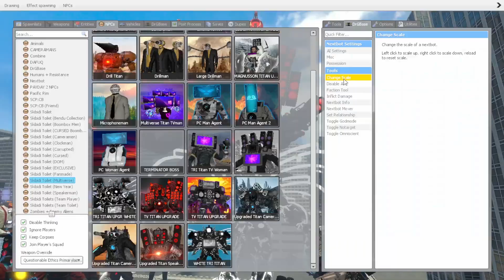new boss titan speaker man vs all dafuq doom in garry mod | ZGAMER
In this video, the upgraded Titan is a huge improvement over the old version and will make your day! Titan is a character that has been upgraded with a new look and features. He's become more powerful and is now able to fight on even the most difficult levels in Garry's Mod. Clock man has also been upgraded, with a new look and features that make him more powerful.
If you're a fan of Garry's Mod, then you should check out these new toilets added to the game! The Titan is a huge upgrade over the old clockman, and is sure to make your day! Loaded with features and filled with laughs, this is one video you won't want to miss!

🌟 Our channel has something for everyone. We're here to provide videos with the latest games. That entertains you. Let's Play: We break down gameplay and overall enjoyment to help you. Find your next gaming obsession. Get ready to embark on an epic gaming journey with us. Whether you're a casual gamer, a competitive pro, or just someone who loves gaming culture, ZGAMER is your home for all things gaming. Let's play, learn, and grow together in video games! 🎉

Thank you for supporting the “ ZGAMER ” YouTube channel.